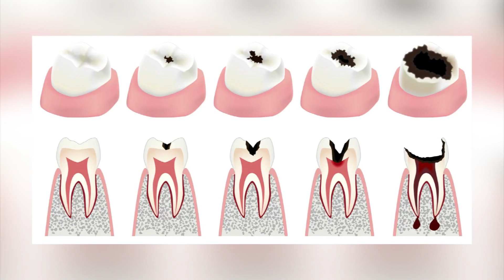Programa Arte de Viver - DICA SAÚDE BUCAL ELISABETE GASPAR 16 07 17 CÁRIE